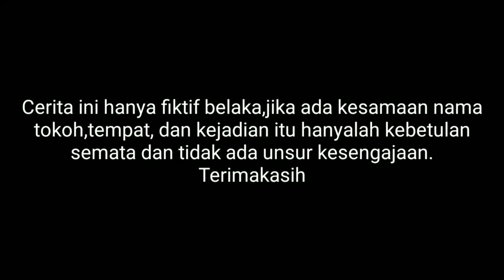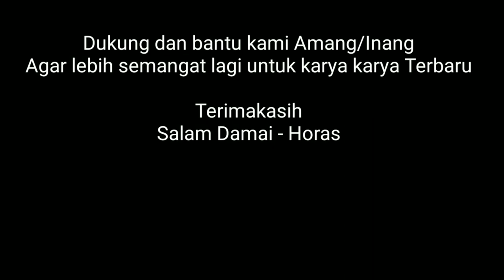Film Batak Terbaru - Marhallet Tu Namora - Episode 1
kunjungi chanel kawan aku ya guys